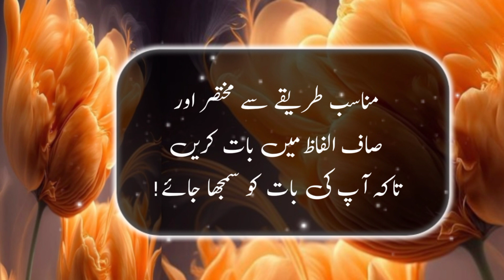Ball jharna khatam ho jaega (stop hair loss) | Wonderful quotes 2023| Alm voice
Hello Friend,

Well com to my YouTube channel

Mary channel ka name ha  PM World
Dosto ha Mary as channel pr apko Deeni quotes milega  or best love quotes in urdu
Best sad Quotes in urdu
Islamic quotes in Allah quotes
100best attitude quotes in urdu
50 Best Aqwal E Zareen
Gentle man quotes
Bano quotes
Rumi quotes
Best quotes in urdu that will inspire and motivate you for a better life
50 Best Qasim Ali shah quotes in urdu | Qasim Ali Shah quotes
50 Best Father Quotes In Urdu
100 jumma Mubarak Quotes in urdu | jumma Mubarak pick status
Top 20 Albert Einstein quote in urdu
To 20 Abraham Lincoln quotes in urdu